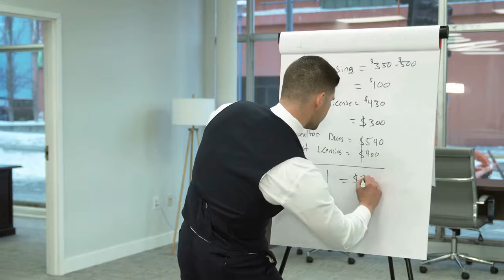Precision Home Group | Total Cost of Getting A License - The Matthew Lindsay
We're going over how long does it take to get consistent so that you can count on that income coming in?

At Precision Home Group, we have top realtors that aim to go above and beyond.

Precision Home Group is an Anchorage, Alaska based Real Estate company that continually strives to go above and beyond. Founded by realtor Matthew Lindsay, he wanted Precision Home Group to be characterized by hardworking, forward-thinking individuals that put the client's best interest above all else. That's precisely what he did.
At the end of the day, you aren't buying or selling four walls and a roof. You're choosing the future that you want to be a part of. We look forward to helping you define the next steps of your adventure.

Matthew Lindsay
Precision Home Group | Brokered by EXP
616 E Street, Anchorage, Alaska 99501